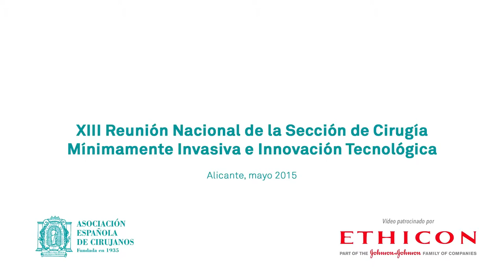Resecciones hepáticas por laparoscopia - Dr. Ricardo Robles Campos - cendoscopica2015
Dr. Ricardo Robles Campos, futuro de las resecciones hepáticas por laparoscopia. XIII Reunión Nacional de Cirugía Mínimamente Invasiva e Innovación Tecnológica celebrada en Alicante.